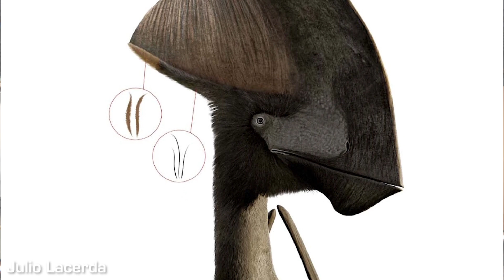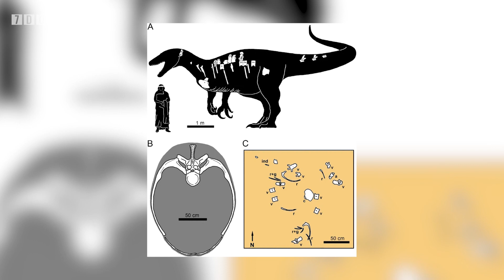A Giant New Megaraptorid From South America | 7 Days of Science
Oh boy this week we're taking about supernovae, novae, and micronovae. But mainly micronovae. In fact, supernovae only get a mention. We also get to talk about pterosaurs flying away from ponds, megaraptorids being mega, and pterosaurs being colourful. Isn't it great to have both the boys back together again?

Sources:
Micronovae: